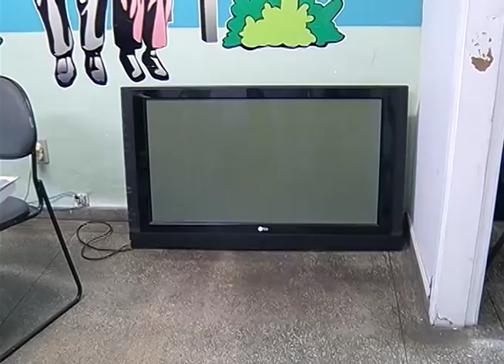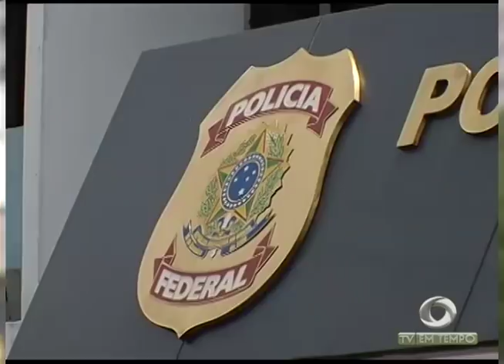Boletim Em Tempo (15.12.2017) Noite